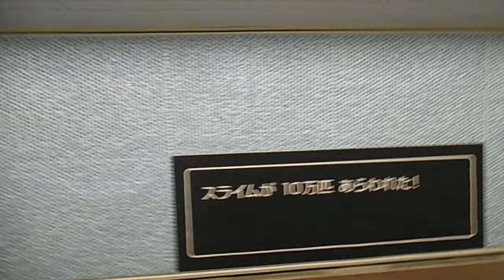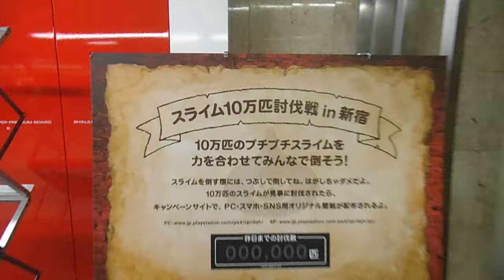DSCF9999新宿駅地下通路20150223ドラゴンクエストぷちぷちスライム